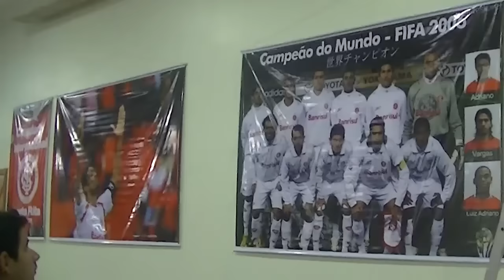INTERligados TV #2 no Paraguay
Cobertura da Festa do Consulado do SC Internacional no Paraguai